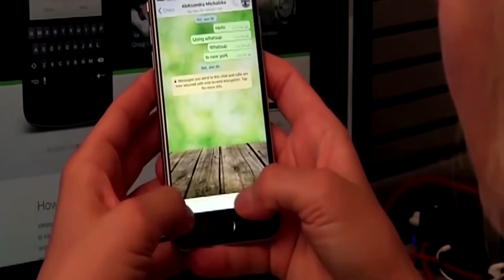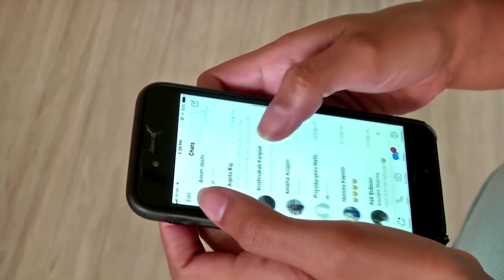¿AUDIOS TEMPORALES EN WHATSAPP? PRONTO SERÁ INTEGRADOS EN LA APP | MENSAJERÍA | META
WhatsApp trabaja para incorporar una opción de mensajes de voz temporales que, una vez enviados, solo se puedan reproducir una vez.